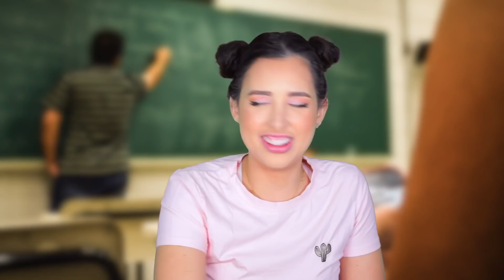TIKTOKS QUE DE VERDAD SON GRACIOSOS | Mariale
TIKTOKS QUE DE VERDAD SON GRACIOSOS

HOLA AMORCITOOOOS!! Así que hoyyy vamos a ver TikToks que de verdad causan risa!! 💕 Espero que disfruten el video Amorcitos LOS AMO DEMASIADOOOOO! 💕